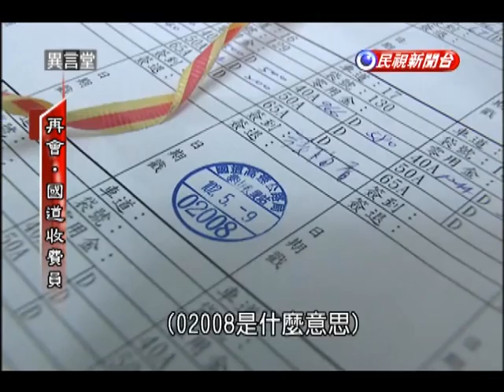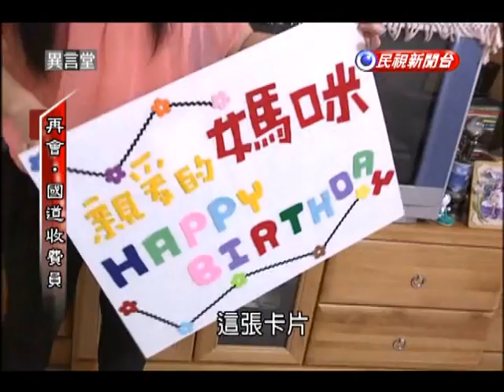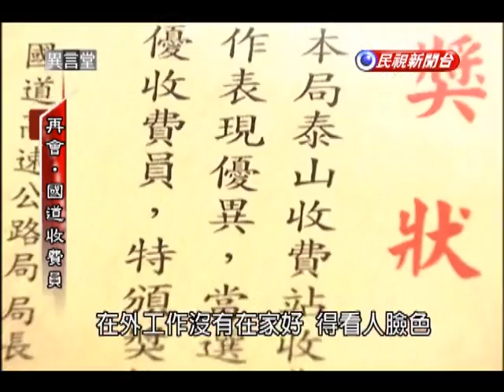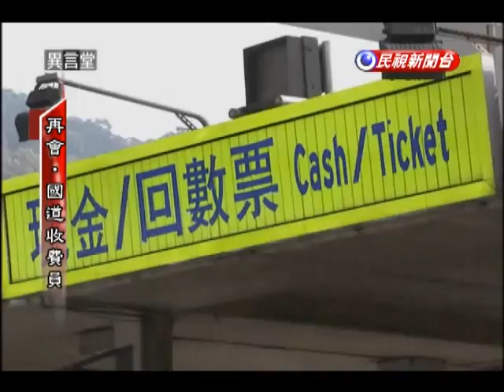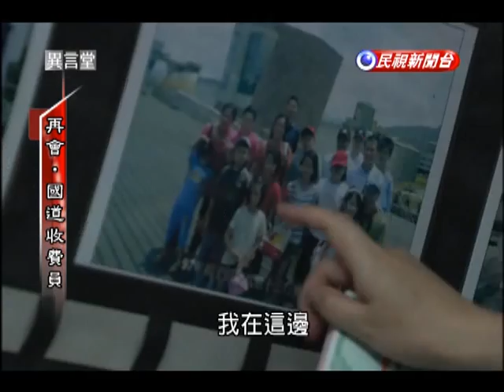2013.10.19【民視異言堂】再會．國道收費員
國道計程收費預計今年底要上路了，全面電子化之下，國道收費站將走入歷史，對用路人來說，通行更迅速方便，但這也代表目前近千名國道收費員全部都將面臨失業。

雖然，遠通公司之前在跟高公局的契約當中，曾經白紙黑字承諾，會協助收費人員轉職、給予工作保障，但從民國九十五年實施收費站人員精簡到現在，已經有兩百多人被迫離職，卻只有十六個人被成功安排轉職，這個數字讓許多老員工不得不擔心自己的未來。接著，我們要帶您回顧國道收費站近四十年的點點滴滴，也感受國道收費員的辛酸和無奈。